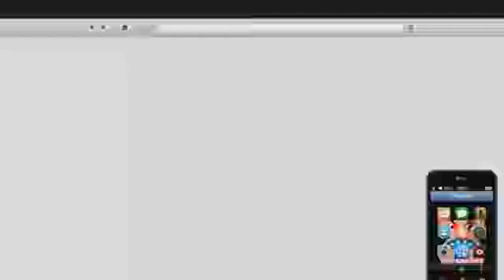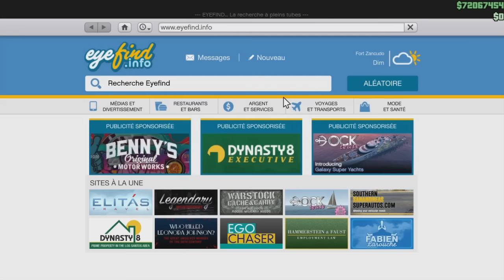La voiture à mon nom: GROTTI BESTIA GTS | GTA V ONLINE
Hello ! On s'retrouve pour une vidéo GTA V ONLINE avec la présentation du nouveau véhicule la GROTTI BESTIA GTS